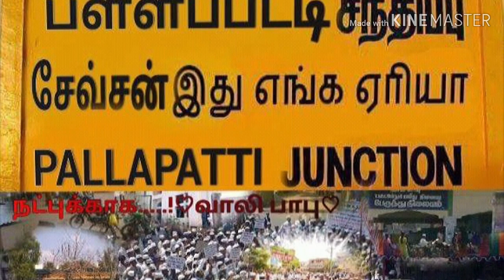Pallapatti எங்கள் ஊர்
பள்ளபட்டி ஊர் அல்ல எங்கள் உயிர்...